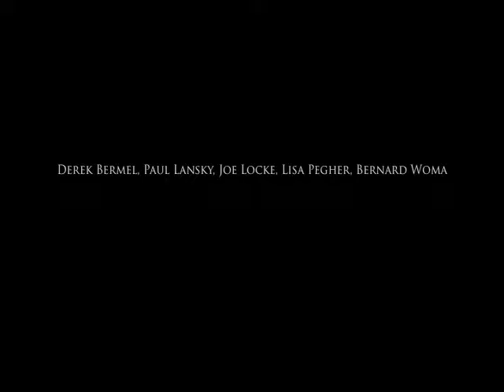Post-Concert Discussion - Mallet Madness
Edward T. Cone Concert Series Post-Concert Discussion

Mallet Madness

As a part of the Mallet Madness concerts, percussionists Lisa Pegher, Joe Locke, and Bernard Woma join in conversation with Institute Artist-in-Residence Derek Bermel and composer Paul Lansky.